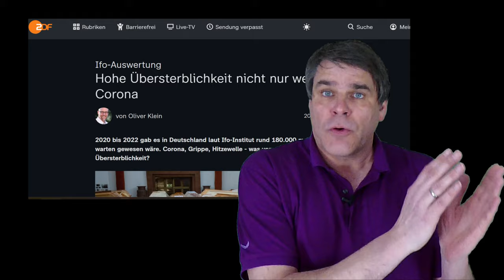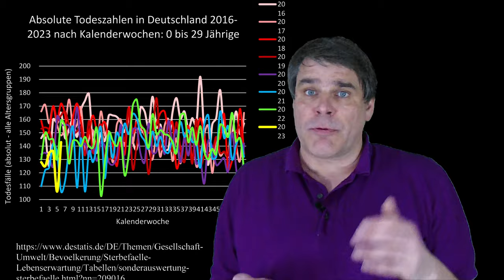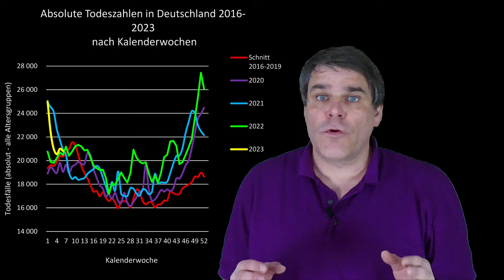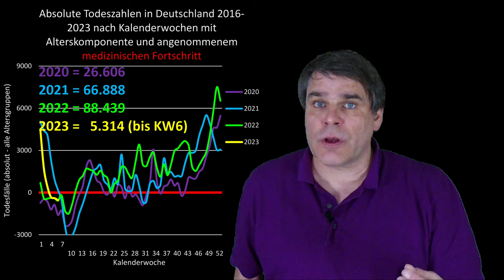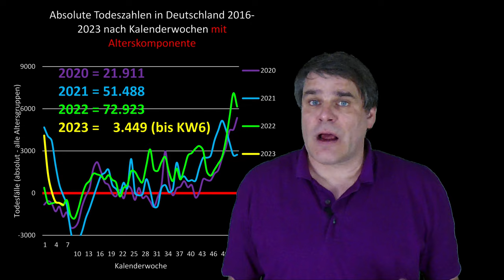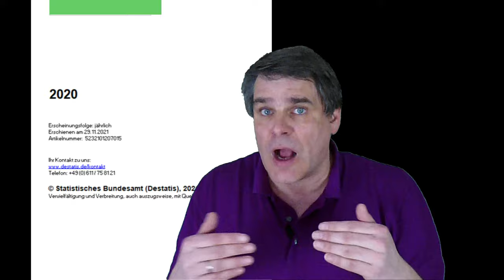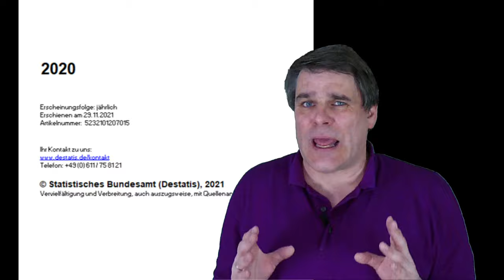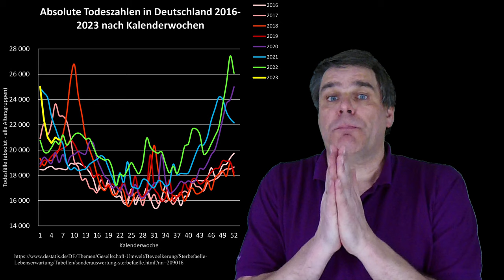Rekord-Übersterblichkeit 2023!? Corona und Corona-Abwehrmaßnahmen zum Jahresanfang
Die aller neuesten Zahlen des Statistischen Bundesamtes: Im Jahre 2022 nahm die Zahl der tödlich verlaufenden Corona-Fälle gegenüber den beiden Vorjahren deutlich ab und die Zahl der Personen mit Impfung zu. Dennoch stiegen die Übersterblichkeit deutlich an. Wie viele Personen sind insgesamt 2023 verstorben und was ist die häufigste Todesursache?